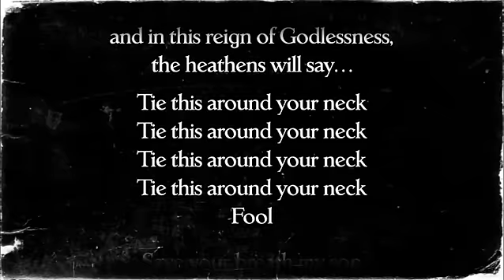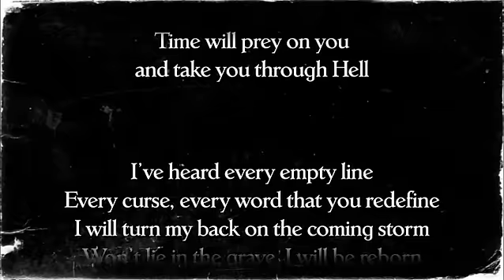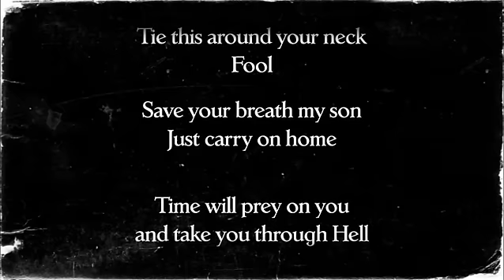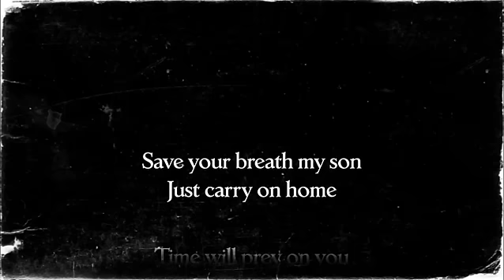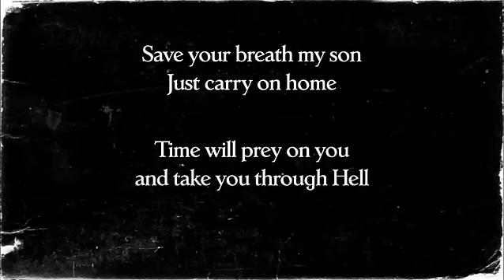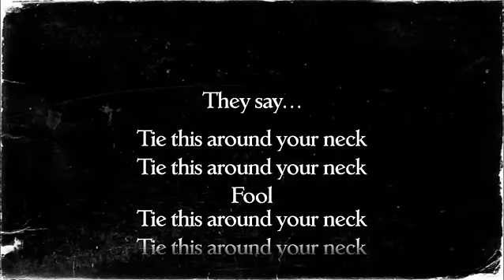Demon Hunter - "Tie This Around Your Neck"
From the album, "The World Is A Thorn," in stores and online now on Solid State Records.